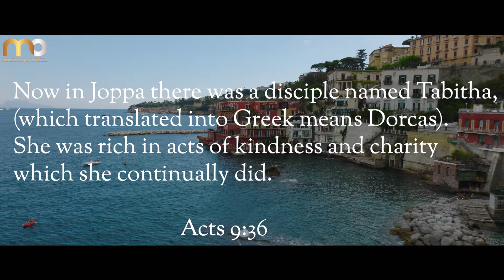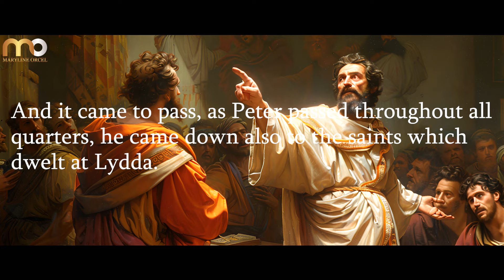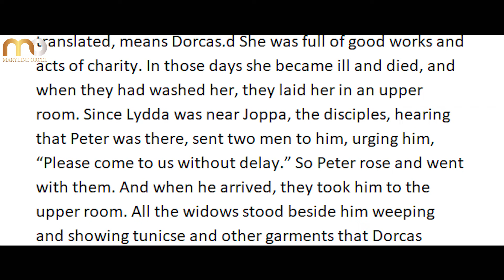The Story of Tabitha -Dorcas - A Faithful Disciple Raised to Life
Discover the inspiring story of Tabitha, also known as Dorcas, the only woman explicitly called a disciple in the New Testament. Tabitha lived in the ancient seaport of Joppa and was known for her good works and acts of charity. As a woman of dual Jewish-Greek heritage, she represented the multicultural nature of the early church.

Tabitha devoted herself to caring for widows and those in need. Her home became a place of fellowship, prayer and service - possibly one of the first monasteries or convents. But tragedy struck when Tabitha fell ill and died, leaving her community devastated.

In a powerful act of faith, the disciples sent for Peter, who was nearby. Peter followed Jesus' example, prayed, and spoke the words "Tabitha, arise!" Miraculously, Tabitha was raised back to life, her resurrection a testament to God's power and love.

News of this miracle spread, bringing many to believe in the Lord. Tabitha's story demonstrates that in God's kingdom, there is hope and new life available to all. Like the gazelle she was named for, Tabitha occupied a unique space, ministering to people from all walks of life. Her legacy reminds us that God's love extends to all nations and peoples.

Join us as we explore the moving account of Tabitha's life, death, and resurrection. Discover how her story foreshadows Peter's vision that the gospel is for all people. Be inspired by this faithful disciple's example of devotion, service and the power of God at work in the early church.